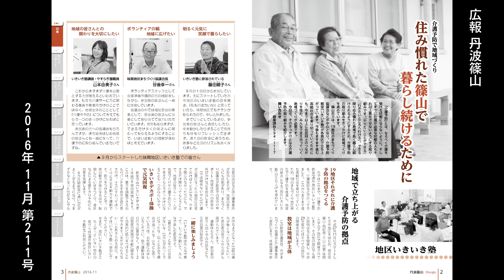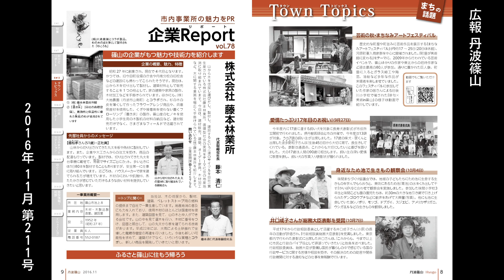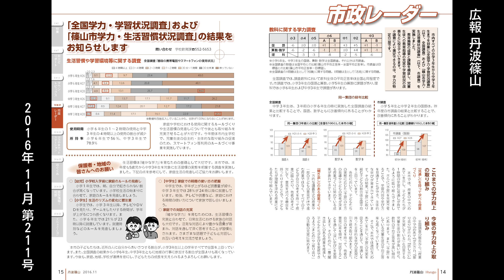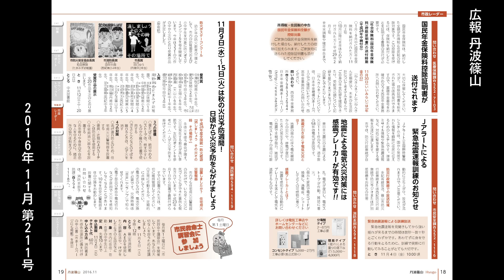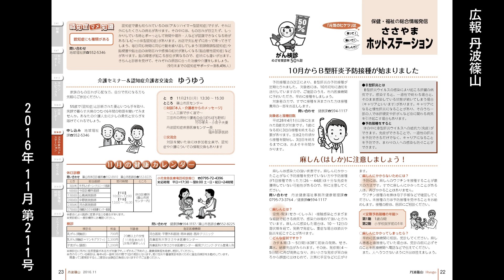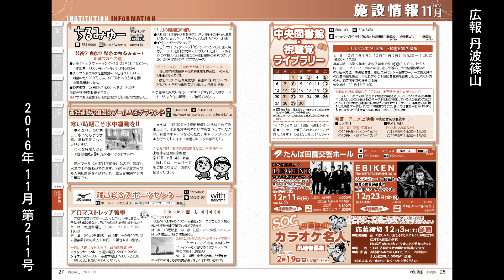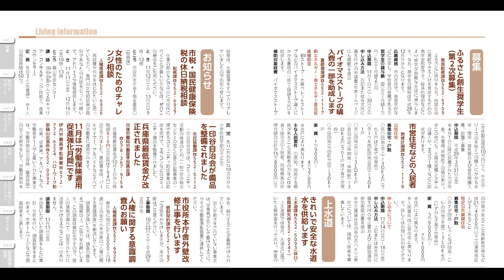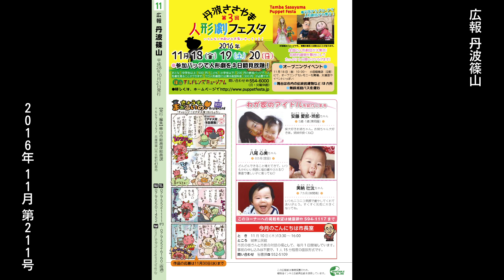【音声版】広報 丹波篠山 2016年11月 第211号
【内容】
0:00:00～　表紙（介護予防教室「いきいき塾」）
0:01:40～　特集（介護予防で地域づくり　住み慣れた篠山で暮らし続けるために）①
0:08:16～　特集（介護予防で地域づくり　住み慣れた篠山で暮らし続けるために）②
0:16:02～　街かどリポート（音楽で心のバリアフリー　兵庫・篠山とっておきの音楽祭）
0:23:21～　タウントピックス：まちの話題
0:27:14～　企業リポート（株式会社 藤本林業所）
0:31:47～　六甲篠山でんしょばと／エド・はるみさん講演会、婚活イベント
0:35:48～　スポーツの日／篠山市民文化祭／ABCマラソン大会ボランティアスタッフ募集
0:39:18～　うちエコ診断／ふれあい感謝祭
0:42:19～　市長のHOTとーく
0:46:39～　市政レーダー1
0:57:40～　市政レーダー2
1:08:35～　市政レーダー3
1:19:33～　市政レーダー4
1:27:57～　ささやまホットステーション（保健・福祉情報）
1:37:56～　はぐくみ（教育・子育て情報）
1:44:53～　施設情報1
1:55:53～　施設情報2／まるいの人権メッセージコーナー
2:01:53～　相談／ふるさとの貴重な動植物
2:11:31～　Living Information（生活関連情報）①
2:20:24～　Living Information（生活関連情報）②
2:30:11～　Living Information（生活関連情報）③
2:43:34～　裏表紙